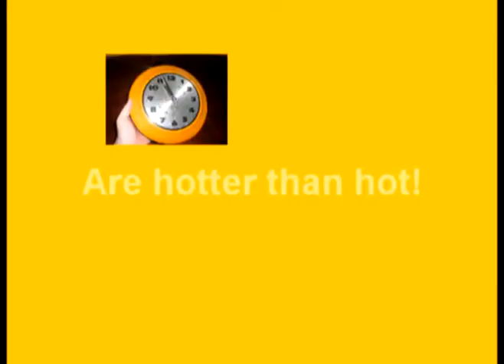Westclox "Sing Along"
Sweep second hand? Not on MY watch! A timely piece in anticipation of the book "Everything's Coming up Profits" by Steve Young and Sport Murphy.